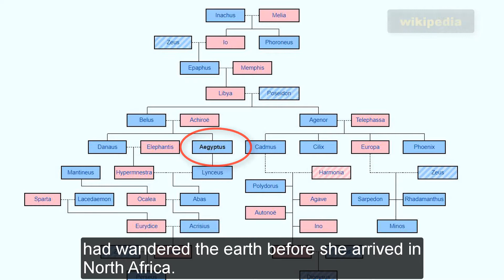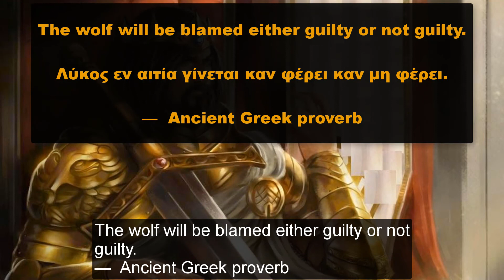King Aegyptus and the story of the 50 Danaids!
About the Video – Video Description and farther Sources:

In this video we talk about King Aegyptus and the story of the 50 Danaids!

We start of by generally outlining his family tree and from there we explore his various stories throughout Ancient Greece Mythology and History.

Afterwards, we look into how its existence has affected history (especially the Ancient Greek and the Roman history) and so forth.

(YouTube Videos)